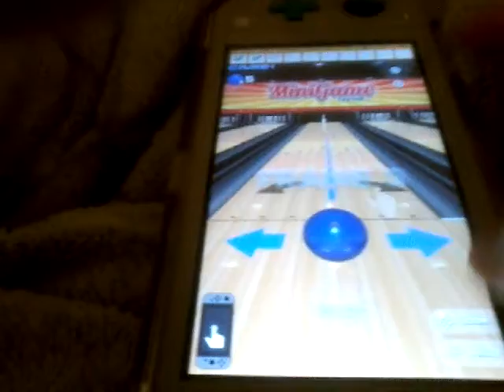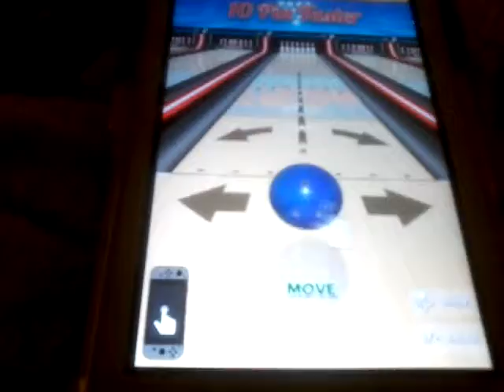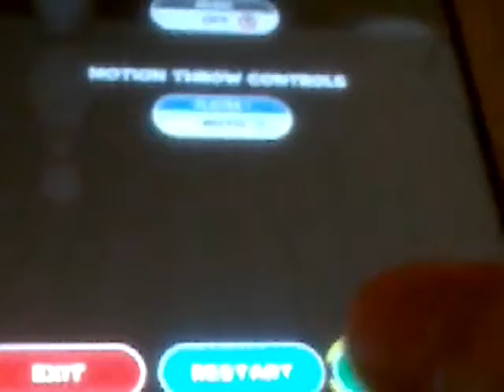Unlucky Spare/Fail/Lucky Spare Montage